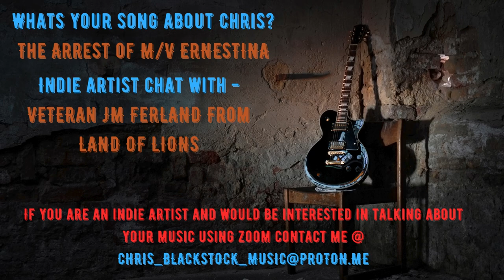Interview Episode 2, JM Ferland Indie Artist and Canadian Forces Veteran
This video has:
- I talk about my song The Arrest of Motor Vessel Ernestine;
- We watch JM's video for One Path
- I interview JM Ferland.